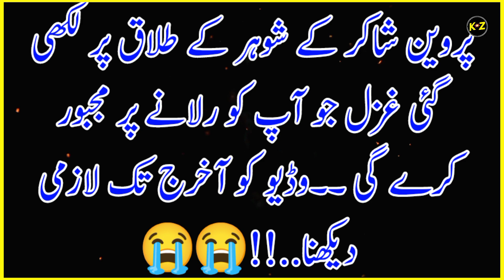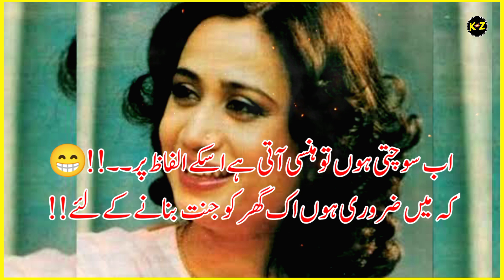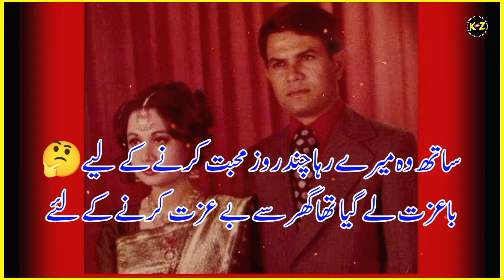Best Collection of Poetry Of BreakUp😩SAD😞 BrokenHeart💔Romantic👩‍❤️‍💋‍👩 Attitude Shayari | Part 78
Voice : Zeeshan Ali Jawadi
label : Kitab e Zeest
HeartBroken _Poetry
Urdu Poetry
Urdu Poetry allama Iqba
Urdu poetry
Urdu poetry page
Urdu poetry parents Urdu poetry with Imran Ali Imran
Urdu poetry Waqas jatt
Urdu poetry WhatsApp status 2 line
Urdu poetry wallpaper Urdu poetry Waseem barelvi
Urdu poetry waqt
Urdu poetry wala
Urdu poetry wafa
Urdu poetry writing
Urdu poetry wasif Ali wasif Ali Urdu poetry wasi shah
Ghazal Urdu poetry wasi shah romantic
Urdu poetry Waseem barelvi
Urdu shayari wasim barelvi
Urdu poetry by Waseem badami
Urdu shayari
Urdu shayar ki shayari
Urdu shayari Shaadi ke Liye
Urdu shayari shahveer jafry
2 line shayari
2 line Urdu poetry
2 line Urdu poetry WhatsApp status
2 line sad poetry
2 line status
2 line shayari status
2 line poetry status
2 line poetry for WhatsApp
2 line Love poetry
Line sad poetry WhatsApp status
2 line poetry tik Tok
2 line poetry for best friend
2 line poetry love
2 line poetry Urdu
2 line poetry Parveen shakir
2 line poetry Pashto
2 line poetry John Elia
2 line funny poetry
Funny shayari
Funny poetry
Best two line poetry in Urdu
Best two line shayari
Best two line shayari status
Best two line Hindi status
Best two line Hindi Shayari
Best 2 line Hindi sad shayari
Shero shayari
Sad 2 line status
Sad 2 line shayari Urdu
Sad poetry Punjabi
Punjabi shayari
Sad shayari Punjabi
Love poetry Punjabi
Sad love poetry Punjabi
Punjabi shero shayari
Two line Punjabi shayari
Punjabi shayari status
Punjabi love poetry status
Sad poetry Punjabi status
Sad poetry parizad
Sad poetry pari zaad
Sad poetry status parizaad
Parizaad sad poetry status
Parizad sad poetry black screen
Pari zaad status
Parizaad poetry
Parizaad poetry status
Parizaad shayari
Emotional poetry
Emotional poetry status
Emotional poetry Urdu
Emotional poetry WhatsApp status
Emotional poetry for best friend
Emotional poetry
Emotional shayari tik Tok
Emotional shayari for best friend
Emotional shayari for girlfriend
Emotional shayari for boyfriend